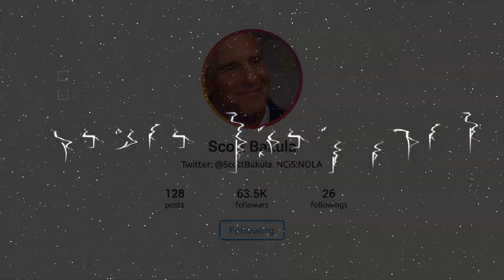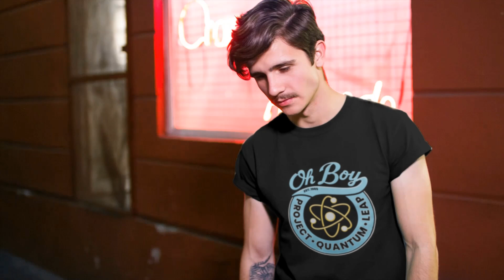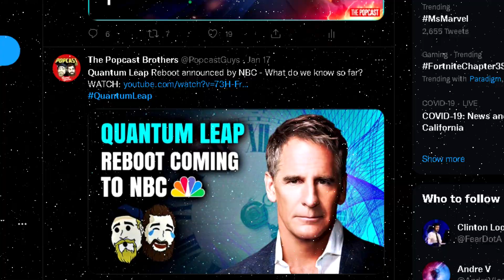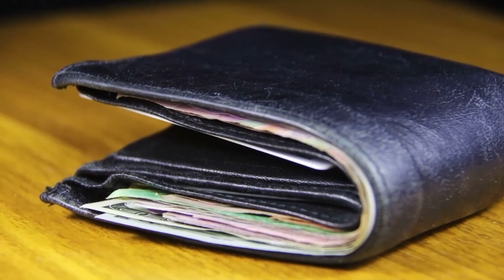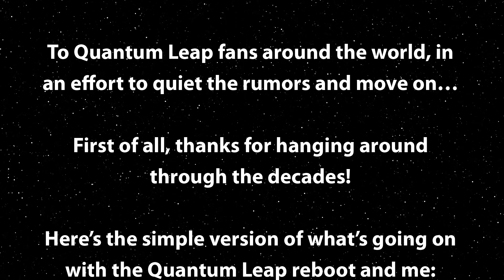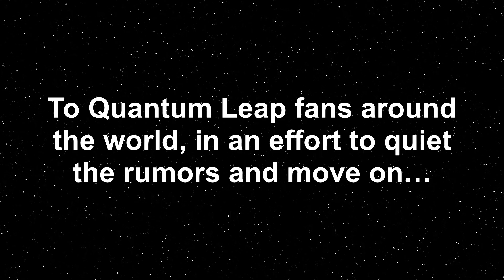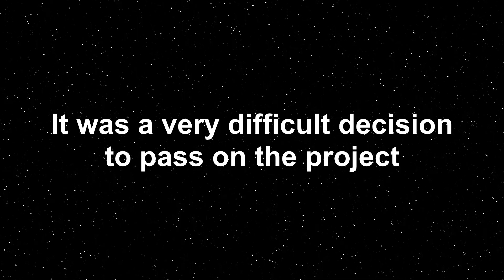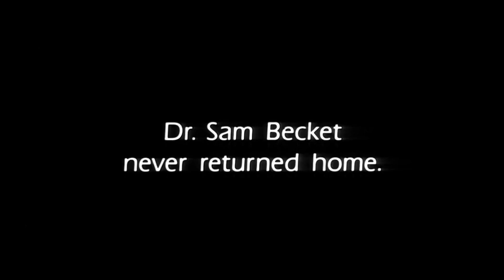Oh Boy! New Quantum Leap - Scott Bakula Finally Responds... But Someone isn't Telling the Truth!